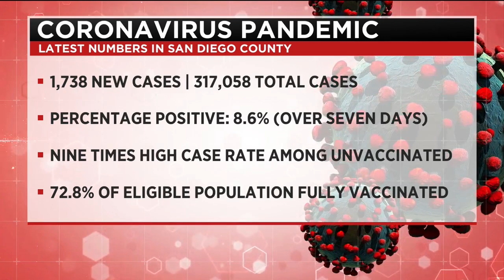San Diego COVID Board Meeting Boils Over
At least 120 people addressed the San Diego County Board of Supervisors during a contentious 4 1/2-hour public hearing Tuesday on the county's efforts to combat the coronavirus pandemic.